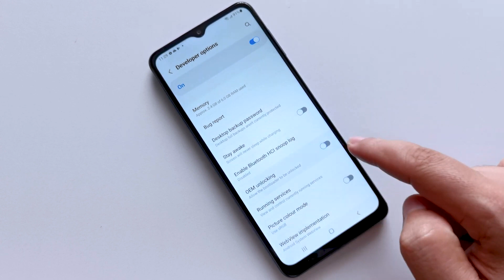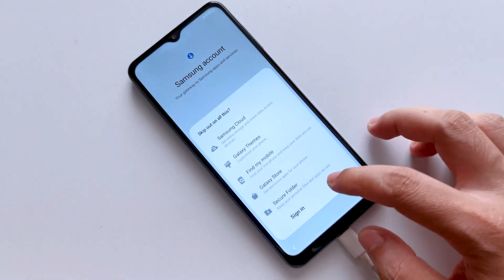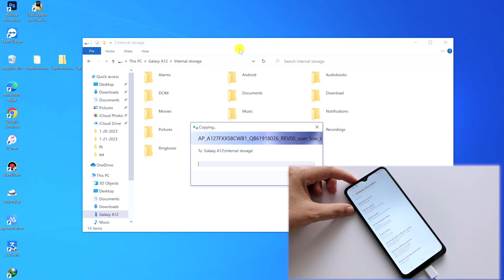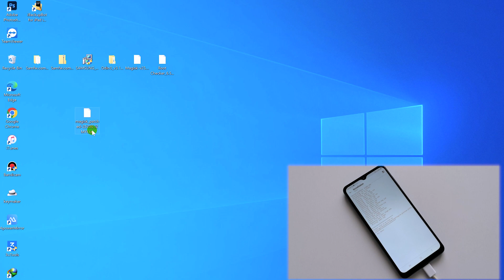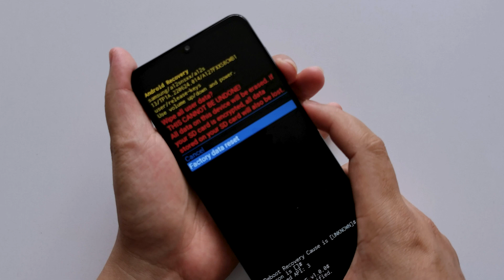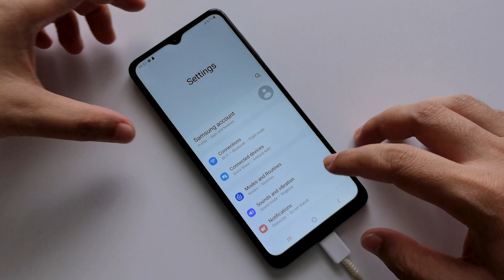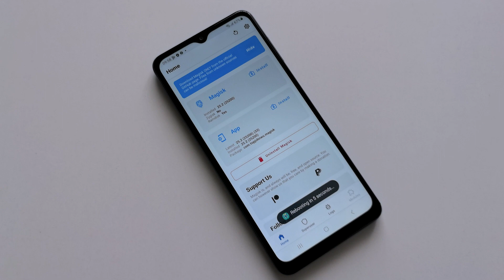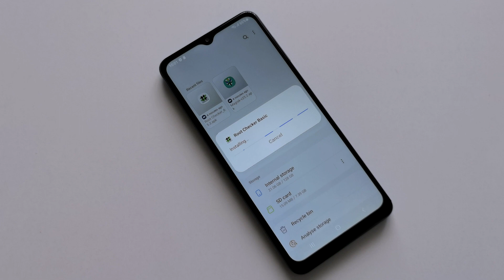ROOT Samsung Galaxy A12 Android 13 Latest Updates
- Hello everyone, in today's video I would like to share with you how to "ROOT Samsung Galaxy A12 Android 13 Latest Updates"